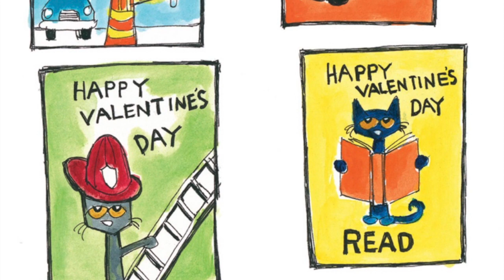Pete the Cat: Valentine's Day is Cool | Children's Books Read Aloud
Pete the Cat: Valentine's Day Is Cool
by James Dean (Author, Illustrator), Kimberly Dean (Author)

Pete the Cat thinks Valentine's Day isn't cool . . . until he realizes how many special cats there are in his life! Pete works hard to make valentines for everyone, and it turns out to be the grooviest Valentine's Day ever. But what happens when he realizes he's forgotten to make a card for a very important cat? Join Pete the Cat as he discovers just how special Valentine's Day can be!

To purchase this book

Accelerated Reader:
ATOS Book Level: 2.8
Interest Level: Lower Grades (LG K-3)
AR Points: 0.5

Lexile Measure: AD650L